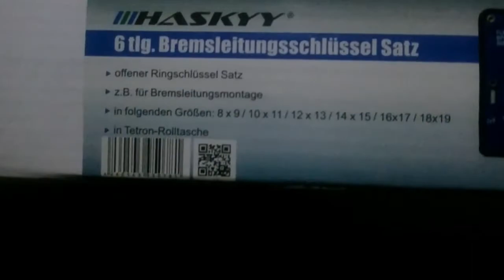llaves fijas hexagonales abiertas ( purgar freno coche )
Hola amigos y amigas de los coches , os enseño unas nuevas herramientas que me he agenciado , para cambiar mas fácilmente el liquido de frenos  a nuestros queridos  coches , son llaves fijas hexagonales abiertas , creo que se llaman así un saludo y compartir el vídeo , un saludo